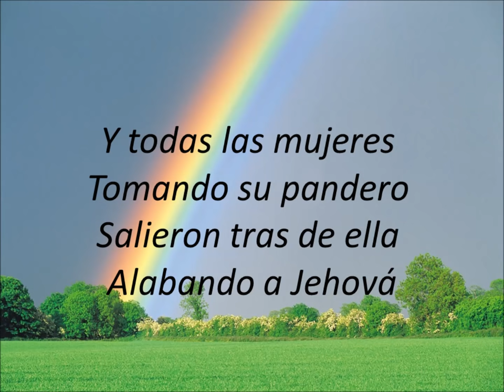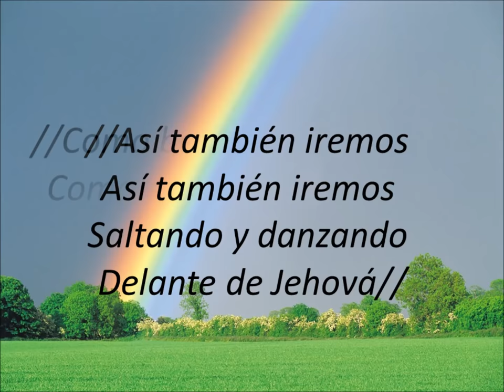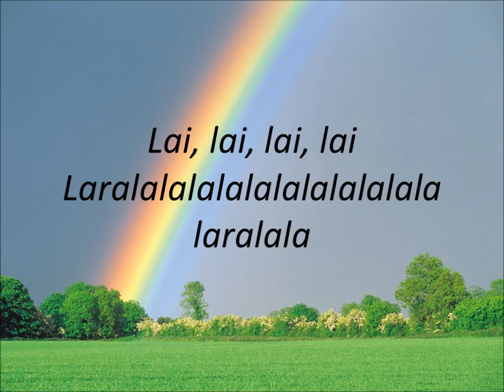Así como María (Fernel Monroy Letra)